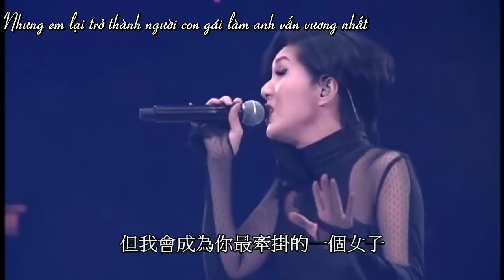[Vietsub] Đứa Trẻ Hoang/野孩子- Dương Thiên Hoa/楊千嬅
Lời bài hát kể về một câu chuyện tình, mà ở đó cô gái được mô tả như một đứa trẻ hư. Đứa trẻ hư này chỉ thích làm những gì mà mình muốn, mọi hành động điều để bản năng kiểm soát, không quan tậm mọi người xung quanh sẽ nhìn nhận cô như thế nào.

Nhưng cô bé ấy lại rơi vào cuộc tình với một chàng trai bình thường, và chàng trai của cô chỉ muốn cô hãy sống bình thường như những cô gái khác. Cô cảm thấy mình không phù hợp với cách sống đó, và nếu cô cũng chỉ như mọi người, liệu khi họ chia tay, anh có còn nhớ chút gì về cô ?

Thế nên cô bé ấy cố gắng hành động một cách thật ngang tàng, thật hoang dại, hi vọng chàng trai  có thể dành nhiều thời gian hơn để kiểm soát cô. Mọi người xung quanh đều nói rằng cô bé không biết cách đối xử với những cậu bé, và họ nhìn nhận cô như một đứa trẻ hoang, không thể dạy dỗ, không thể thuần phục được. Họ cười cợt, nói rằng cô sẽ chẳng bao giờ tìm thấy tình yêu đích thật của cuộc đời mình.

Khi anh và cô chia tay, cô muốn anh hãy một lần thành thật nói cho cô biết, nếu như cô chịu ngoan ngoãn ở bên cạnh anh, liệu rằng cô có thể trở thành người con gái duy nhất anh yêu ?  Nhưng dù có nói gì đi nữa thì mọi thứ cũng đã quá muôn, họ chia tay,  thậm chí cả 2 còn không có được một nụ hôn tạm biệt.

 Chuyện tình của họ có lẽ chỉ có thể kết thúc theo cách này, dù tồi tệ đến mức nào, nhưng đứa trẻ hư là cô đây vẫn tin rằng, có như thế , thì cậu bé mà cô yêu sẽ mãi mãi nhớ đến cô, rằng đã từng có một cô bé, ngang tàng đi qua cuộc đời anh như vậy.

'Em cười cợt em hoá ra từ trước đến nay cũng chỉ là một đứa trẻ ngây thơ
Không có được hạnh phúc của chẳng để tâm"

野孩子- 杨千嬅(Miriam Yeung)
野孩子- 楊千嬅(Miriam Yeung)